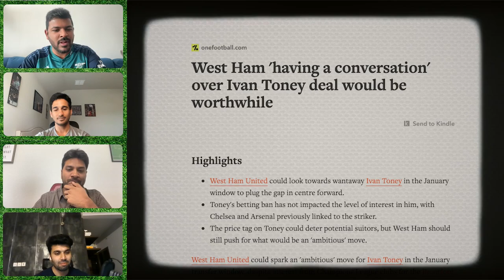IVAN TONEY agrees to join West Ham?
With rumors that Ivan Toney has agreed to join West Han in the summer, in what seems like a major coup for the club - we discuss is it something that can really happen considering the other clubs being linked to him. Let us know where do you think he will end up in the summer?